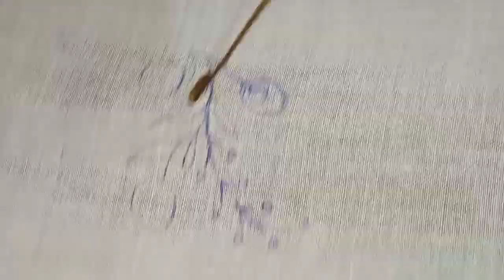Exclusive Hand Embroidery Designs | Embroidery designs by hand for kurti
Embroidery Book
Exclusive Hand Embroidery Designs